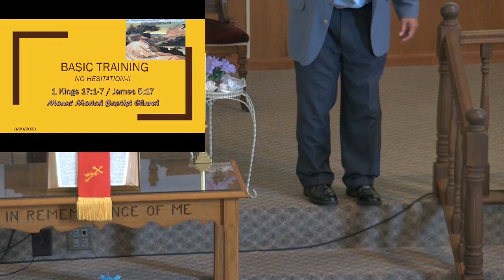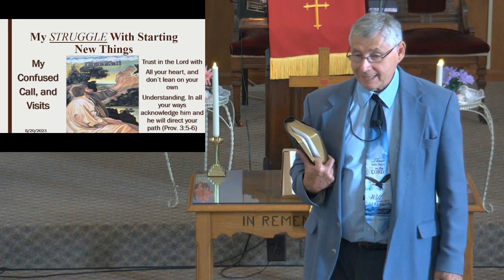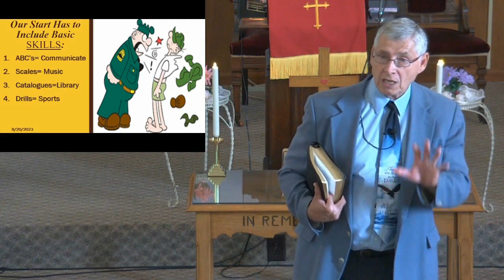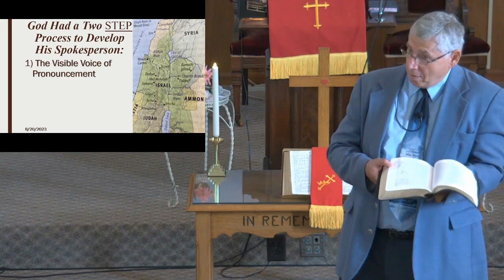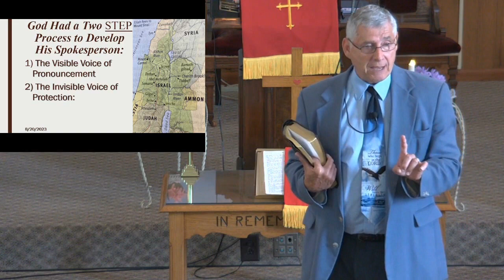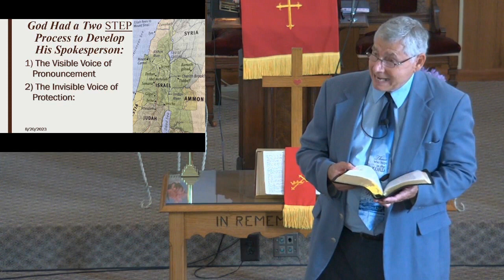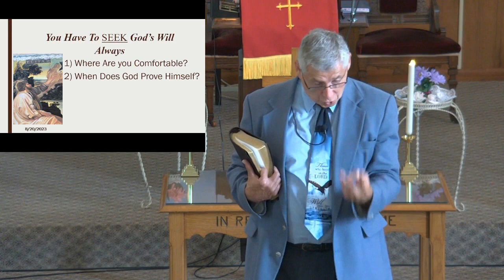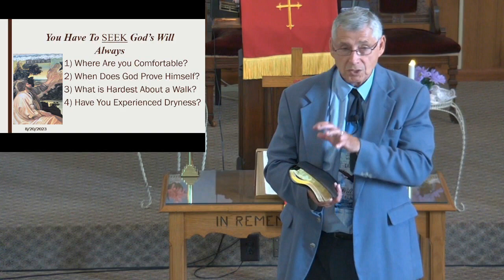Mt Moriah Baptist Church Adams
08 20 23 Basic Training 1 Kings 17 1-7